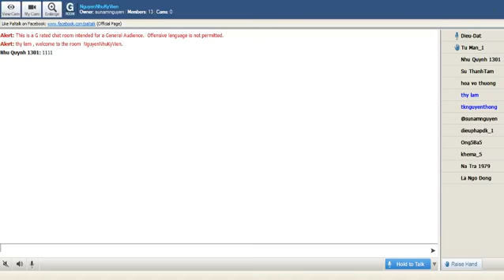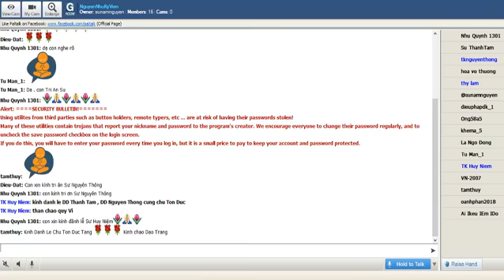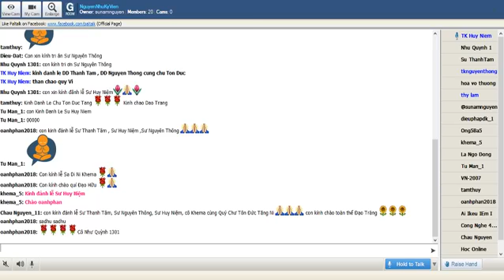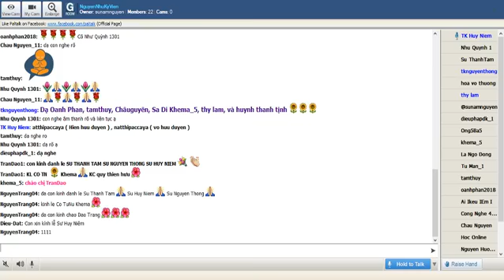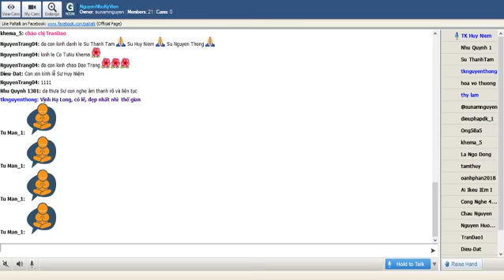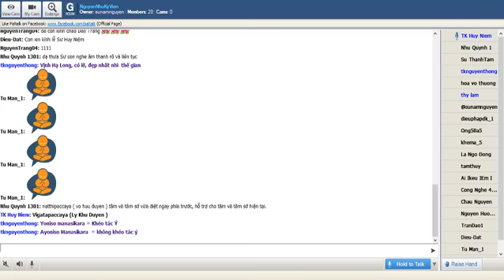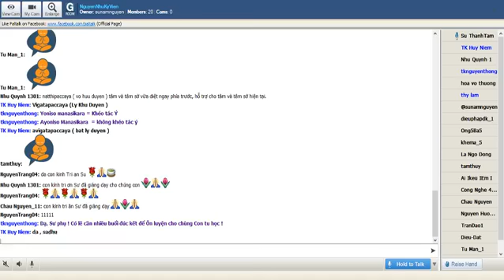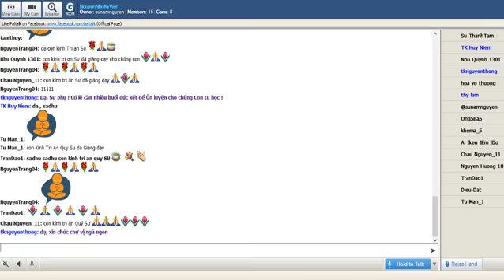NguyenNhuKyVien Thứ Tư Oct 17-2018_ Sư Huy Niệm giảng " 24 duyên hệ "